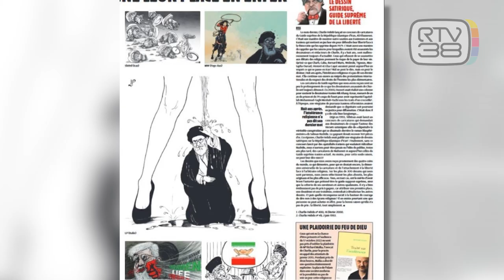IRAN, MINACCE A VIGNETTISTA TOSCANO DI CHARLIE HEBDO